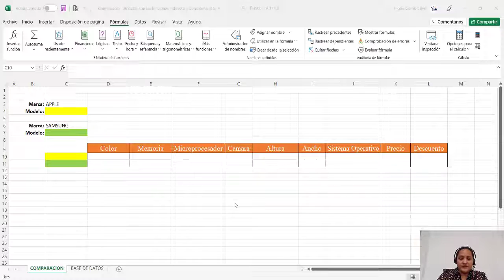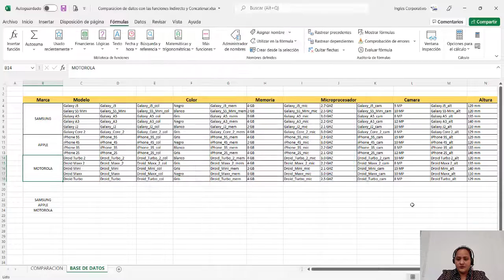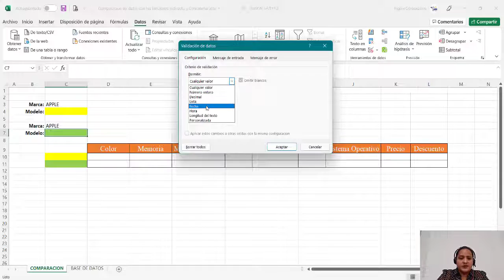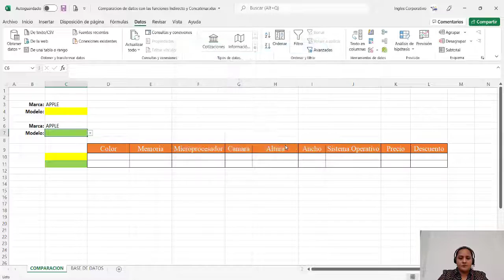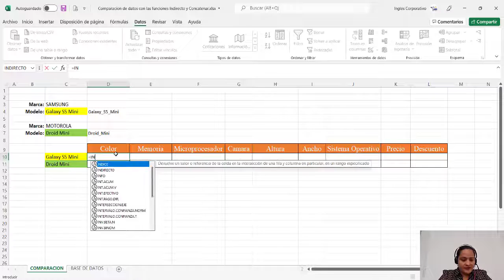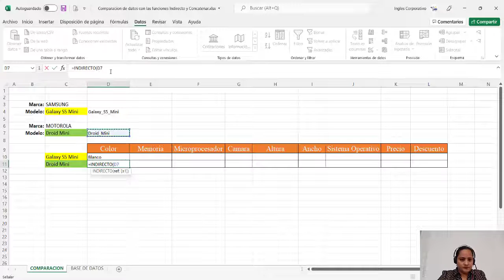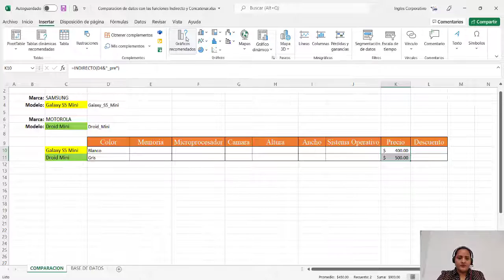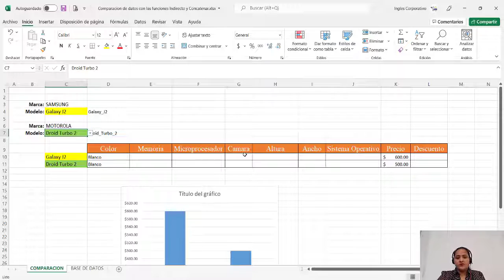Ingles Corporativo- Comparación de Datos con la Función Indirecto y Concatenar.